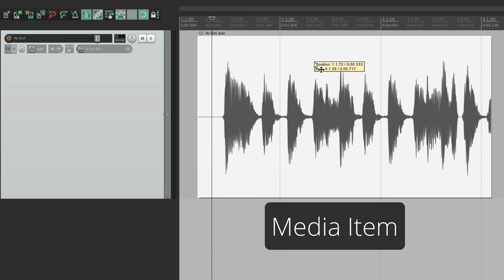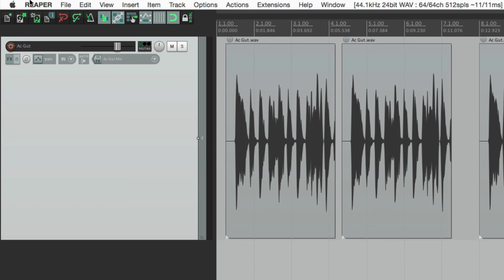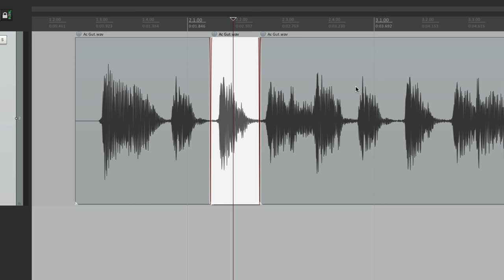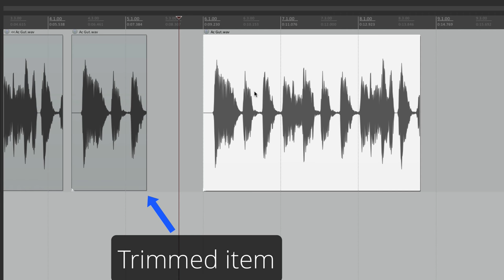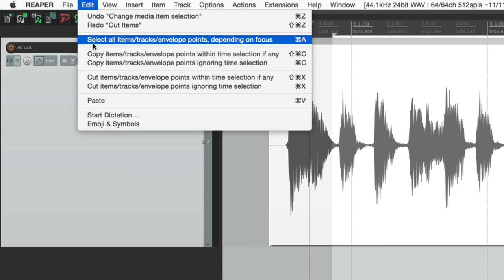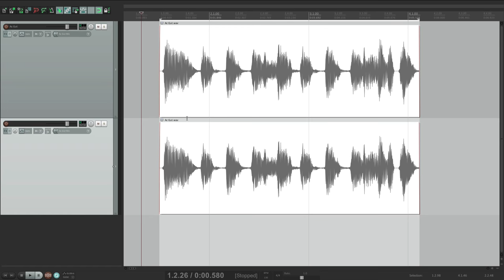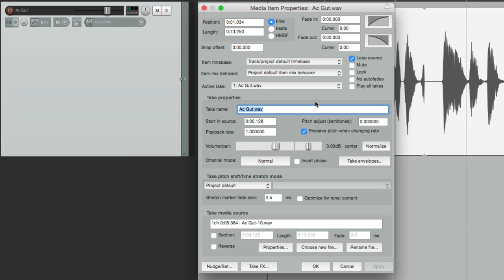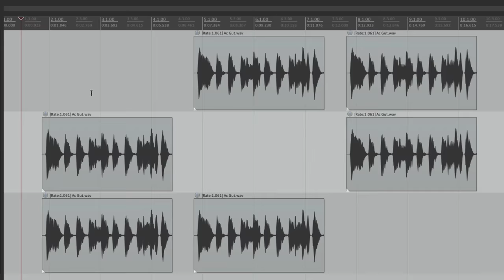REAPER 5 Explained - 6. Basic Editing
Learn REAPER 5 - 6. Basic Editing